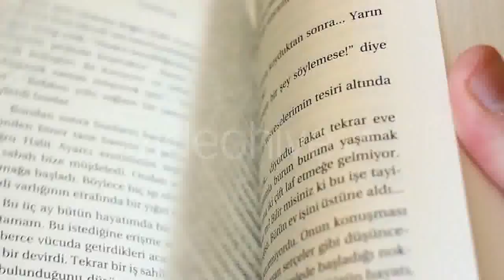Facial Expressions - Negative Pack 1 - (people) Stock Footage | Mega Pack +20 items